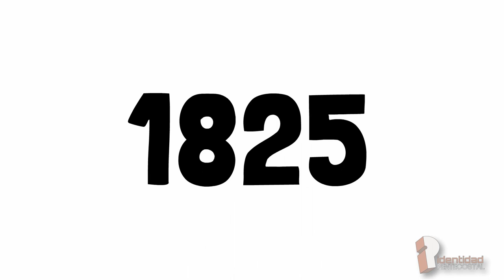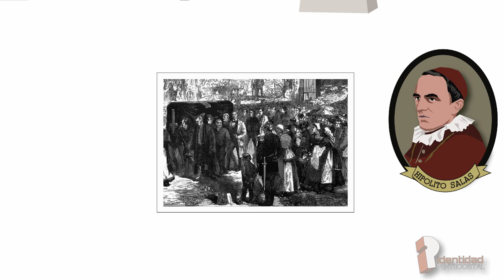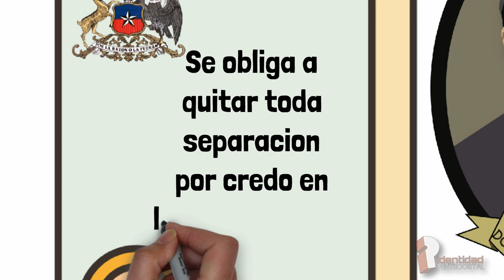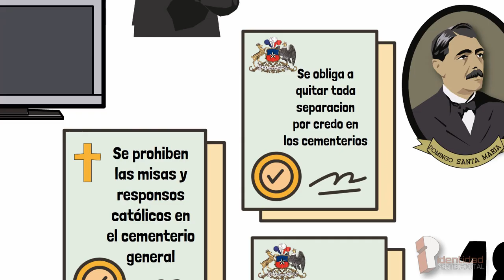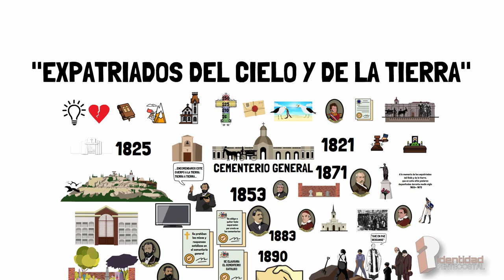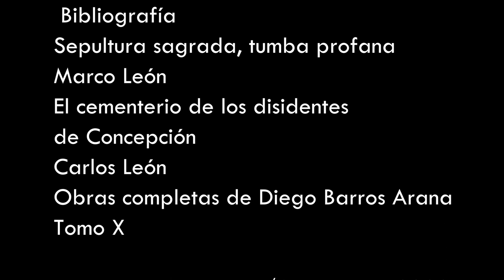Expatriados del cielo y de la tierra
La muerte de los evangélicos en el Chile del Siglo 19 fue el resultado de un contexto que es importante conocer, en este video te contamos el contexto y todo lo que significo la lucha por entender el cementerio como un espacio donde todos debían tener un lugar sin importar su credo